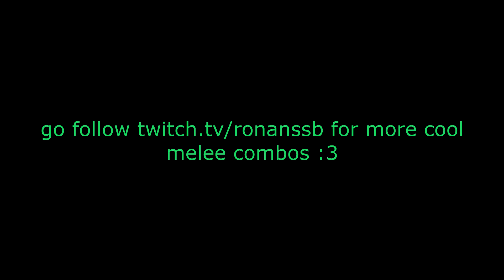Sword - An SSBM Marth Combo Video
:3

for more cool melee content :)